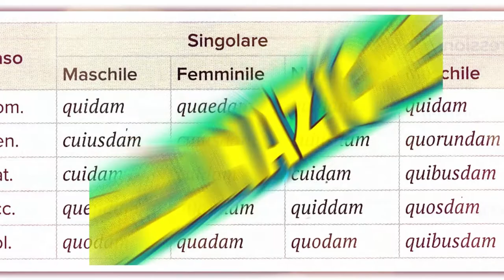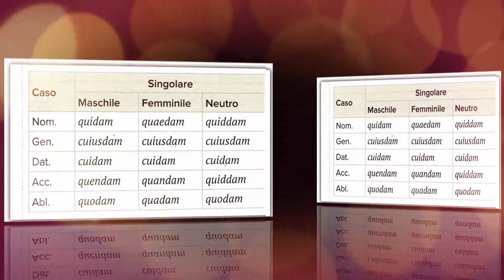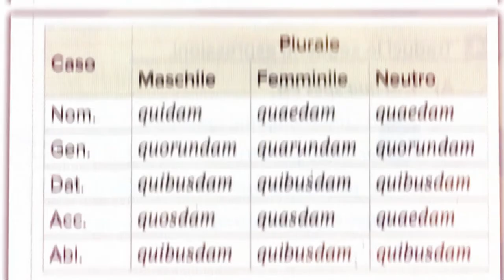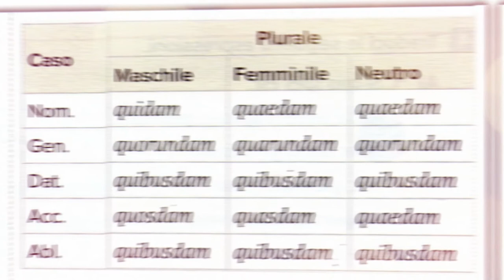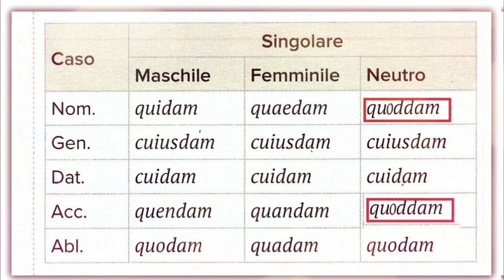I pronomi e gli aggettivi indefiniti (quidam)